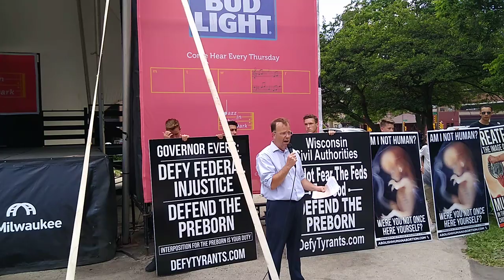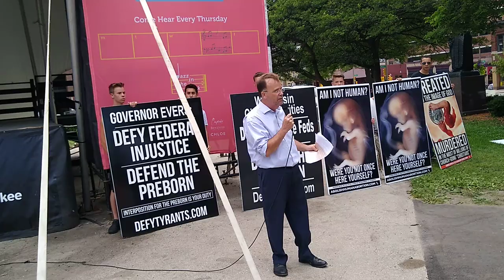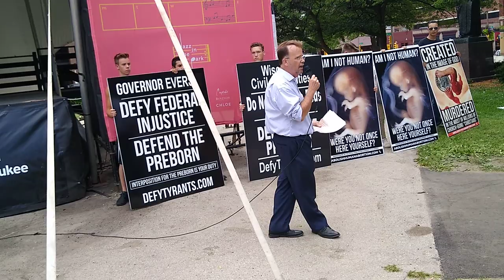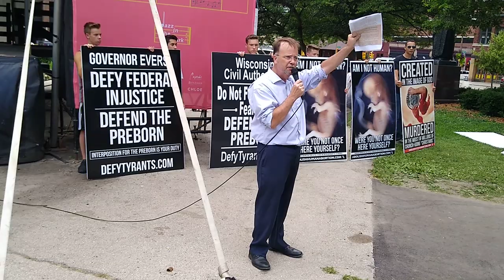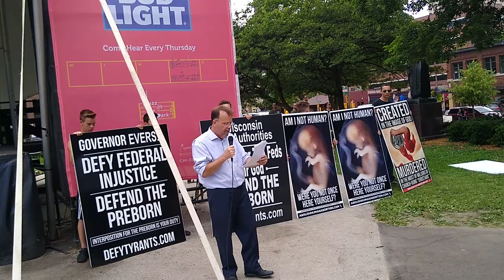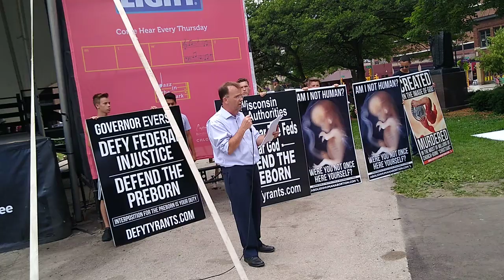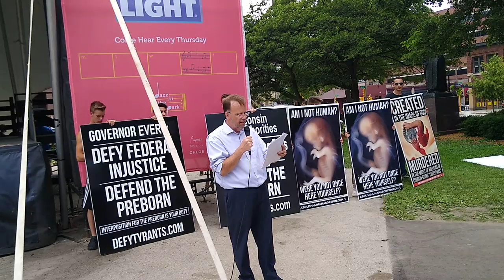Firey Anti Abortion Speech By Evangelical Downtown Milwaukee